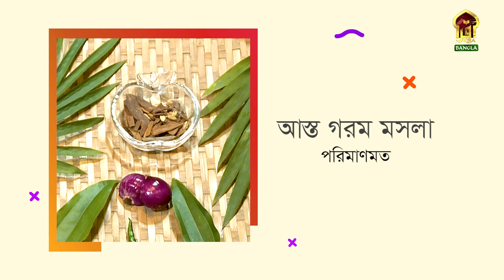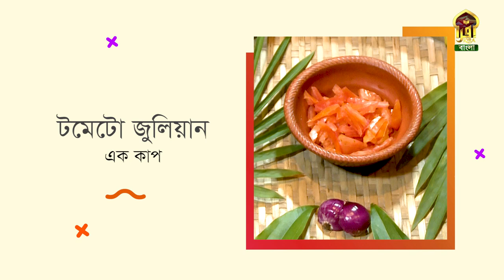Iqra Rannaghor II ইকরা রান্নাঘর II Ep - 05 II সাতকড়ায় আচারী গরুর গোস্ত এবং বিফ সালাদ I By Obhirup